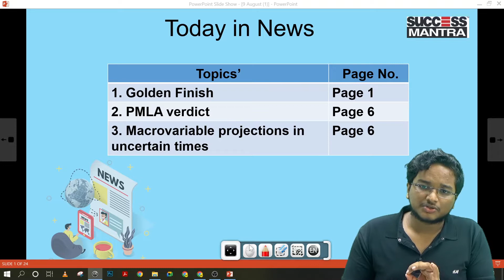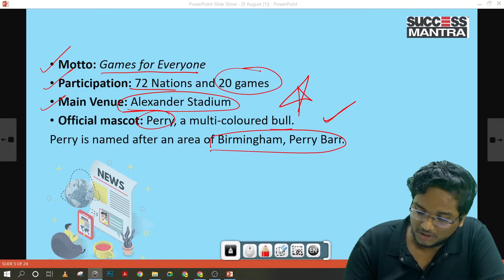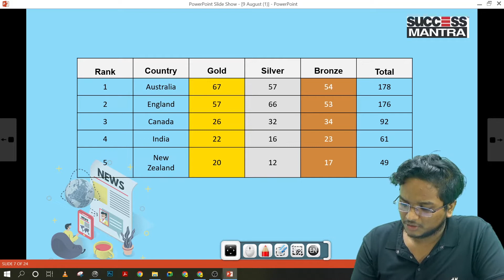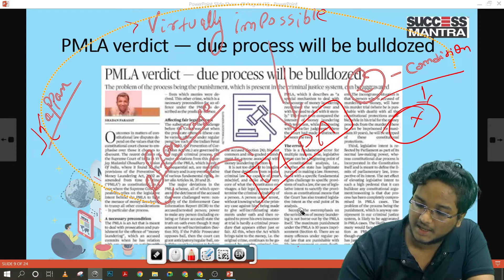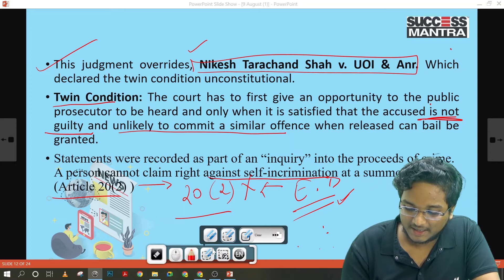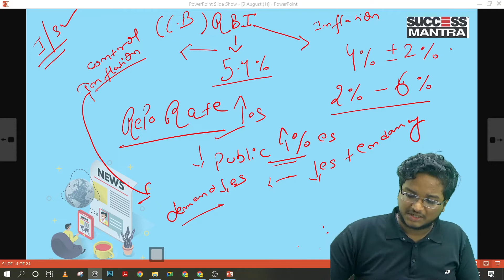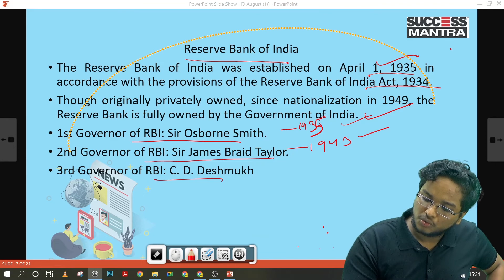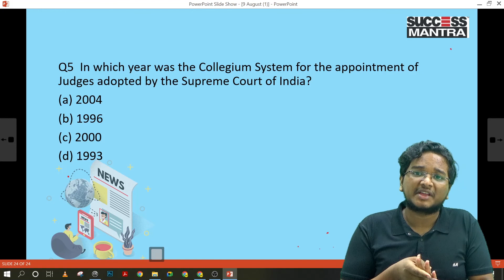The Hindu Daily Articles' Analysis by Success Mantra Smart Coaching | 9 August